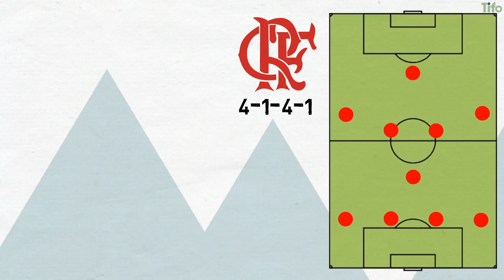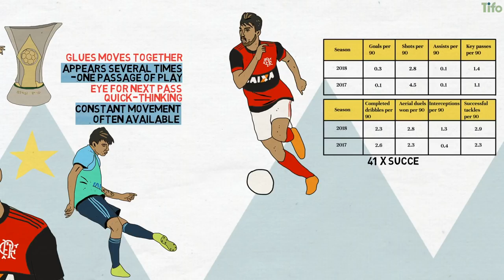Lucas Paqueta at Flamengo | Tactical Profile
This season Flamengo, under the guidance of former assistant manager turned head coach Mauricio Barbieri, are playing an attractive style of football, central to which is young prospect Lucas Paqueta. Despite only making his debut in March 2016, Paqueta has become central to Flamengo this season and, at 20 years old, looks set for a bright future.

and follow Tifo Football elsewhere

Official Media Partner of the Bundesliga.